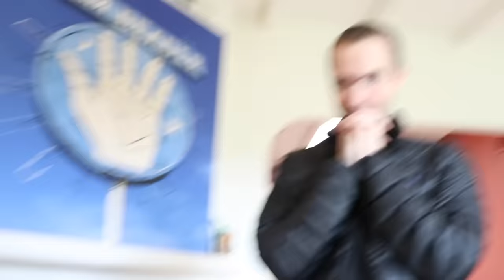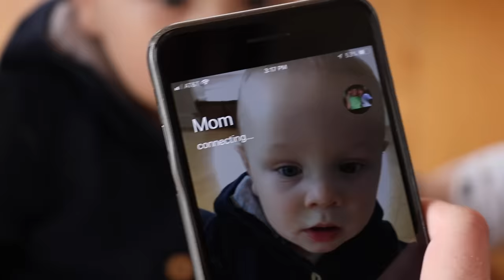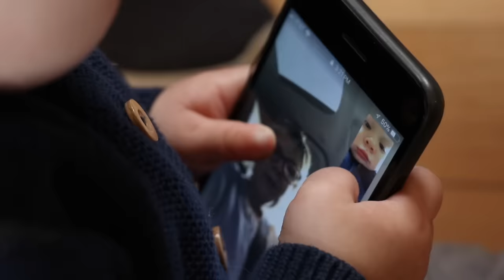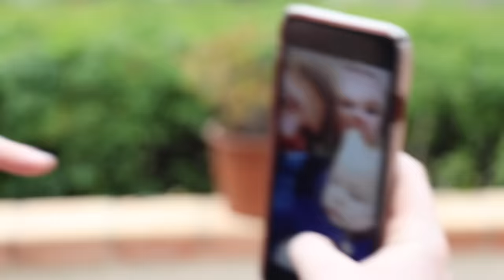WE ADOPTED A BABY!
NEW (VIDEO) PODCAST with JASON NASH!

Music.ly - shanedawsonsucks